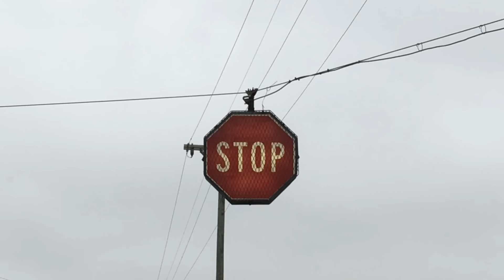$1000 DRONE CRASH (Caught on GoPro!)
Crashing a $1000 flying drone R/C quadcopter from around 500 feet in the air.  Gravity won.

.::SOCIAL STUFF::.